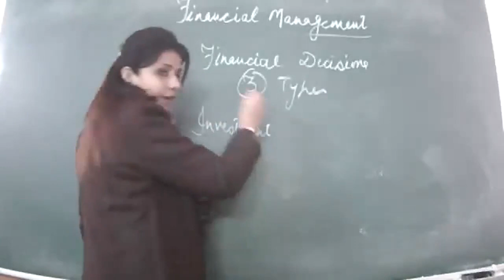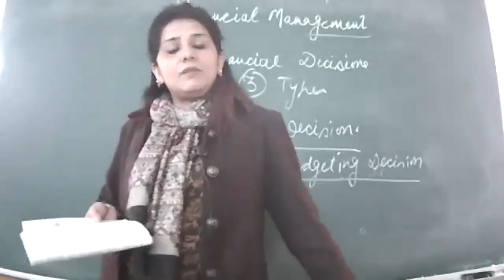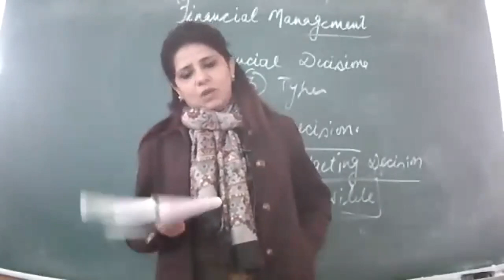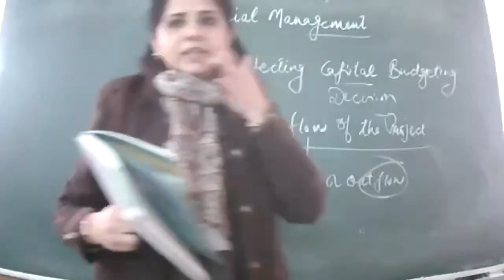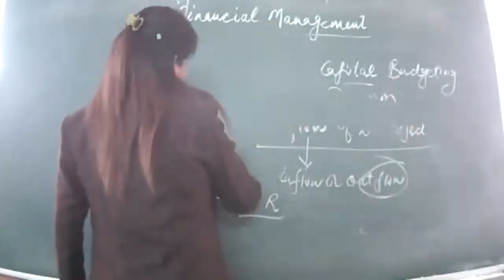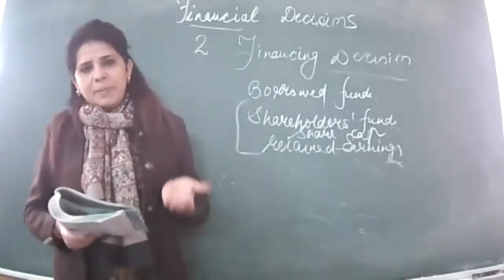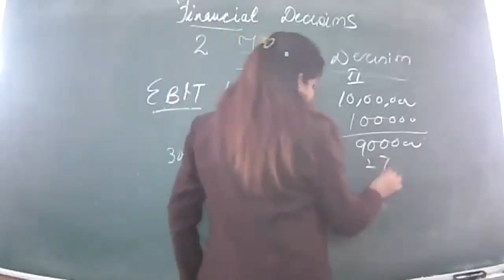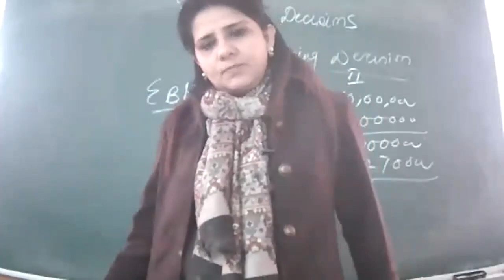10-1-22 accountancy XI C